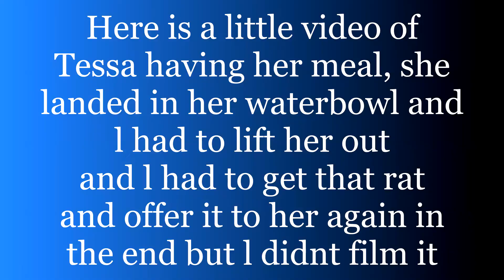Another Fussy Snake But All The Rest Are Chilling.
On Gotta Love Carpet Pythons, Tessa my Bredli is always looking at me hopeful for a meal. She is growing like a weed at the moment so l am slowing her down a little and l dont think she is very impressed with me at all. Tessa is eating two large weaners at the moment which is ample enough for her as one small is not just not enough.
Sitting up there where she is, she gets a great view of me and what l am doing and this video is how she positions herself when she is wanting to get my attention.
l check on all my others who are just chilling in their enclosures, except of course Lily who was out on the hangout spot where as you know she spends most of her life.